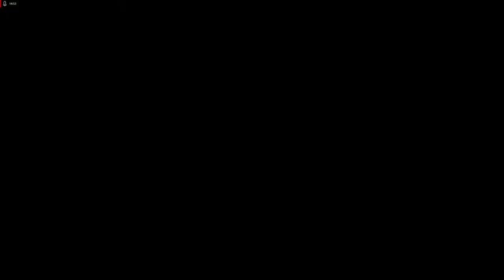Lets Play Dino Crisis - Deutsch - Part 7 - Flugsaurier und falsche Identitäten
Als nächstes begegnen wir weiteren Flugsauriern, stellen den Strom für den großen Fahrstuhl ein und müssen eine ID-Karte umschreiben.